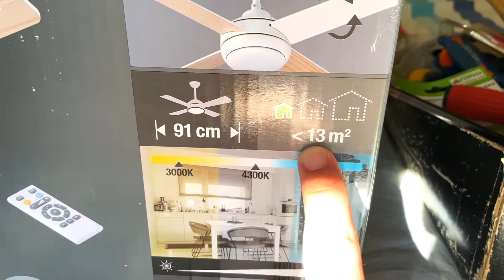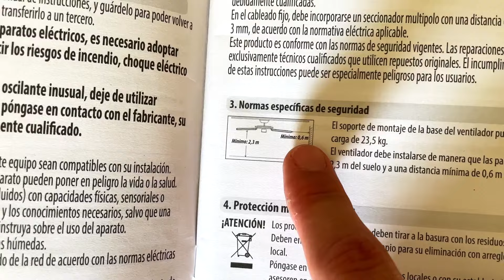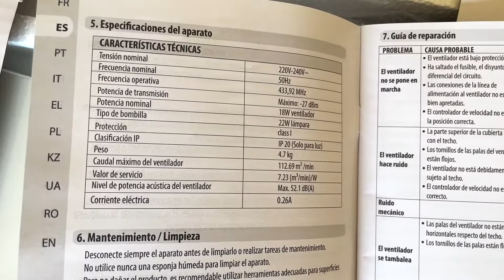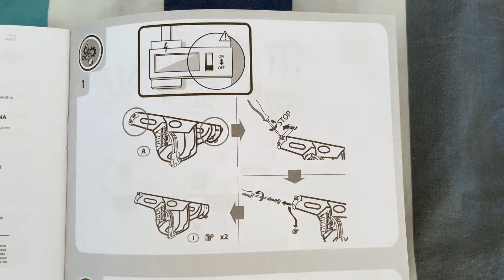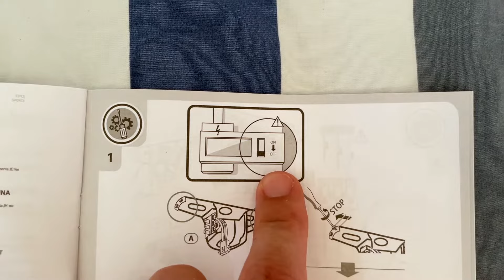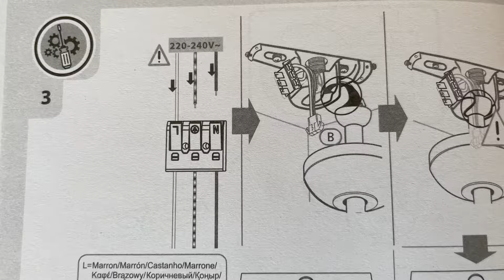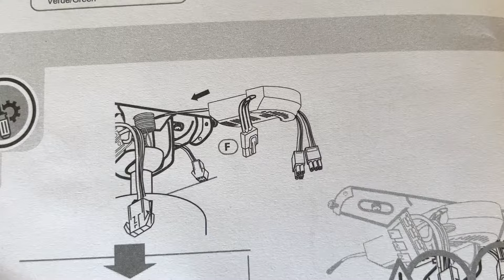🥵 Cómo INSTALAR un VENTILADOR de TECHO con LUZ LED y Control Remoto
😣 Quieres saber ¿Cómo INSTALAR un VENTILADOR de Techo con Mando a Distancia y LUZ de LED regulable en intensidad y color? En este Tutorial en Español te lo muestro Paso a Paso!

Compra un Ventilador de Techo

Es un vídeo extenso de un ventilador de techo con aspas de madera y Luz Led (Inspire Nashi) comprado en Leroy Merlin por 129€ y vale para una habitación pequeña de menos de 13 m2 porque mide 91 centímetros pero es super silencioso gracias a su motor DC.

Si quieres instalar un ventilador de techo como este espero que mi tutorial te sirva mucho y así lo puedes hacer tu también.

Mi equipo:

📲 Camara principal
📸 Camara secundaria
🎤 Micrófono voiceovers
🎤 Micrófono solapa
Brazo para Micrófono